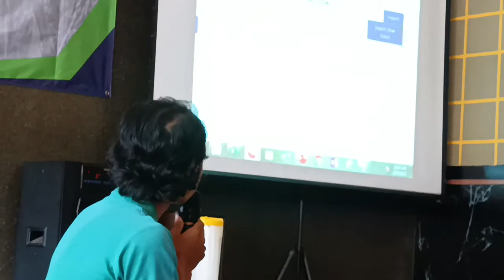Retail Management System (RMS), Memudahkan Pantauan Pupuk Subsidi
Distribusi dan laporan mulai tersistem by online.